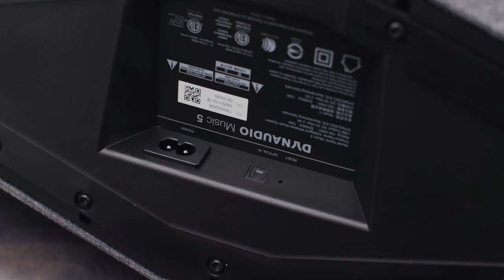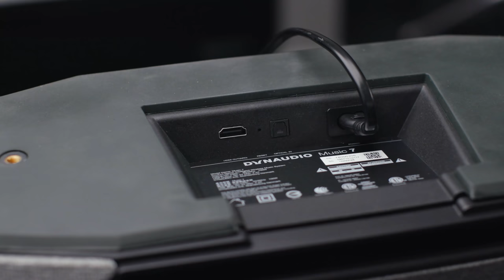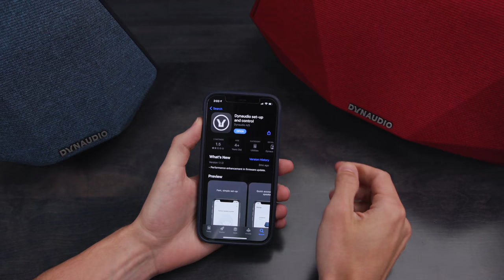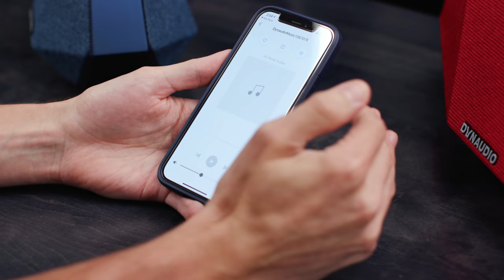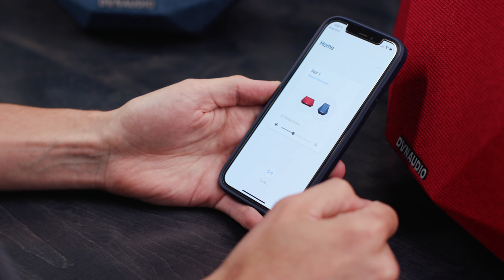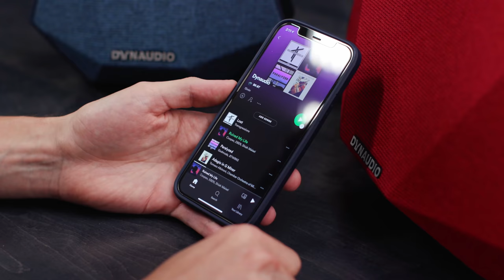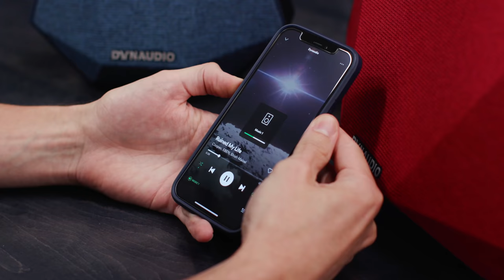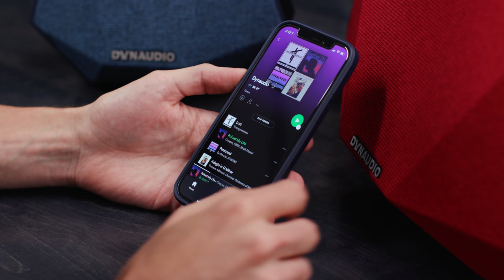Dynaudio Music Wireless Speaker Overview & Demo!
**NOTE: After publishing this video, we have found out that these speakers support Apple Airplay 1.**

Dynaudio is what I consider the best option for me in Hi-Fi, so much so that I've become one of the few dealers to sell their products online in the US. The idea here is to vet and supply users with the best audio quality for their space but also give the best user experience! We'll be adding other brands to our audio solutions over time - Dynaudio is just the start!

Gear We Use Everyday (Cameras, Computers, Etc.):